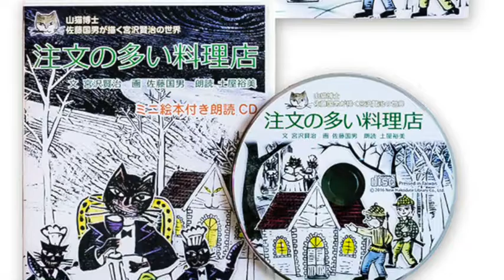宮沢賢治生誕120年記念「幻灯朗読会」ゲスト佐藤国男・宮澤和樹13